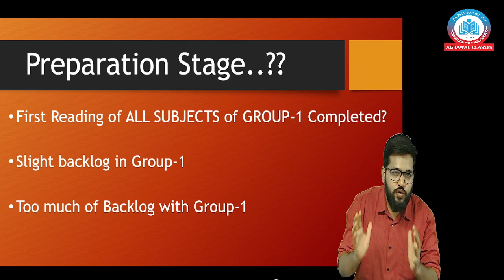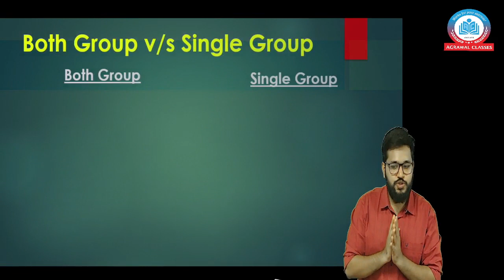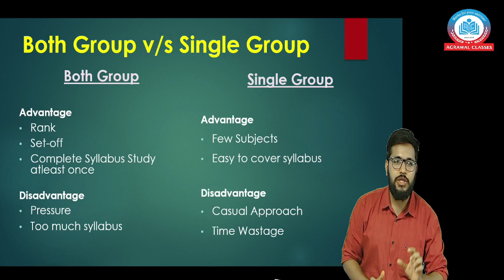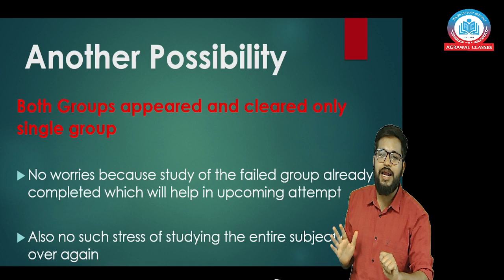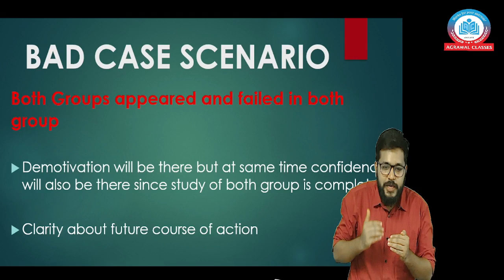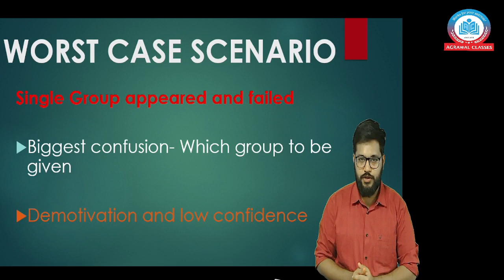CA Inter single group or both groups | Agrawal Classes Pune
Hello Students,
Welcome to Agrawal Classes, Pune Premium CA, CS, and CMA Classes. Face-to-Face Batches, Google Drive and Pendrive Recorded Video Lectures, and Live Classes are all available.